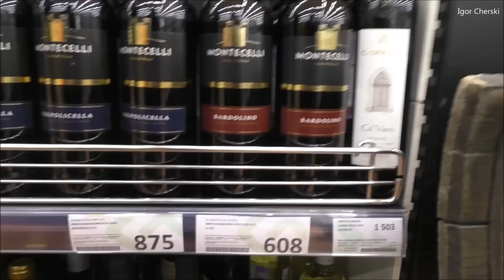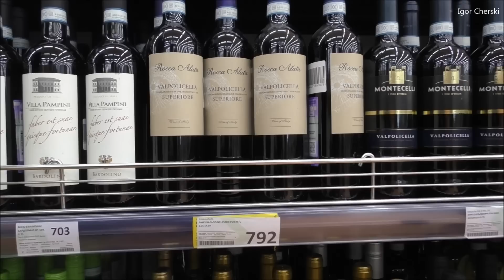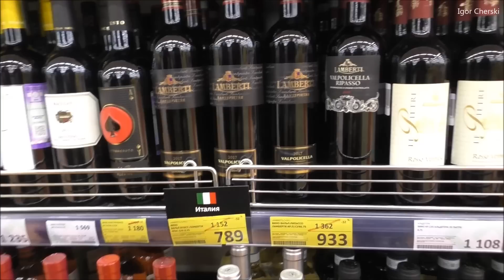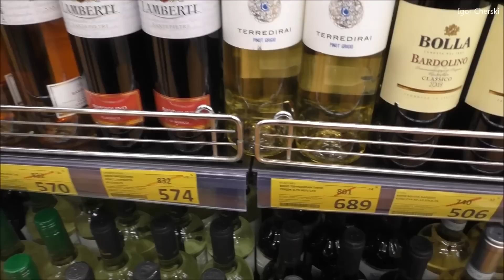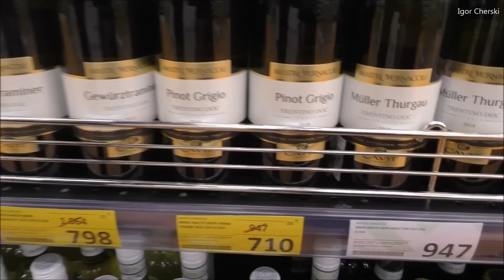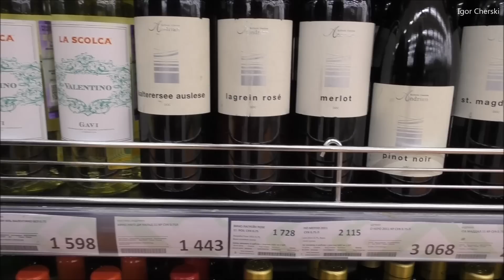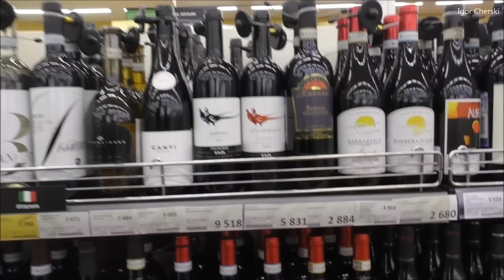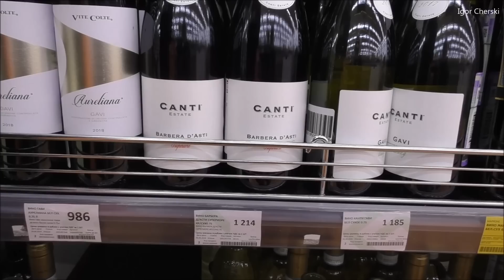Какие итальянские вина можно брать в России. 1 серия